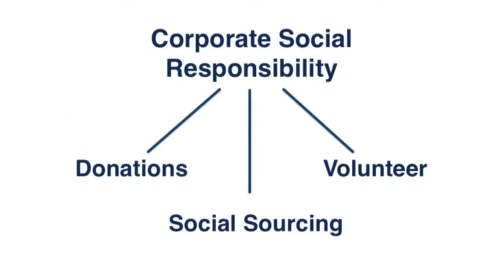Socially Sourcing to End Poverty: Angie Draskovic at TEDxToronto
An unabashed idealist, Angie founded ZOË Alliance with the vision of creating a movement that would leverage routine economic activity as a tool in the alleviation of poverty and exclusion.

Her 25 years in business reinforced the truth that the economy has incredible power and that consumers hold the lever. Now, through ZOË Alliance companies can "socially source" promotional & merchandise items from village producer groups, building lasting capacity in developing communities globally.